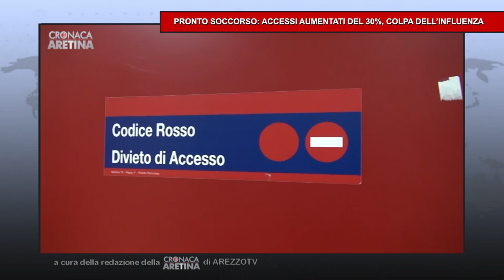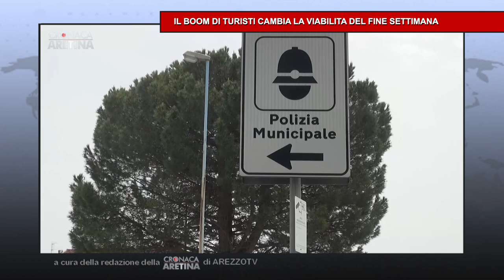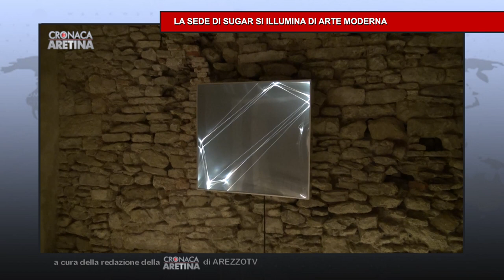Cronaca Aretina Flash